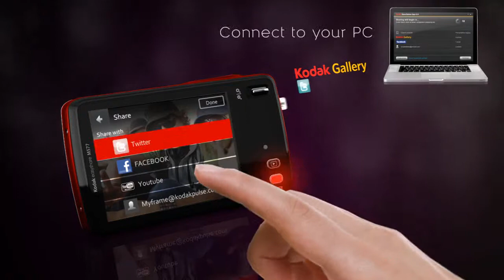Kodak Easyshare Touch M577 Digital Camera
Whether you're on the prowl for new shoes or headed out to the clubs, sharing your scene is simple with the KODAK EASYSHARE TOUCH Camera. The high-resolution capacitive touchscreen LCD shows off your picture's brilliant colors and vivid details. And its wide-angle lens gets everyone in the shot. When you're ready to share, update your status by pressing Kodak's exclusive Share button. Simply tag pictures or videos and connect to a PC to e-mail to friends and the KODAK PULSE Digital Frame or upload to KODAK Gallery[1], FACEBOOK, TWITTER, YouTube, FLICKR, ORKUT, YANDEX, and KAIXIN001 sites[2]. It's time to show the world why you're So Kodak.